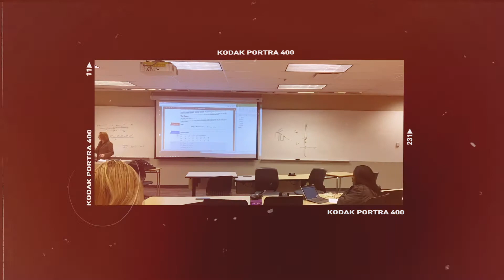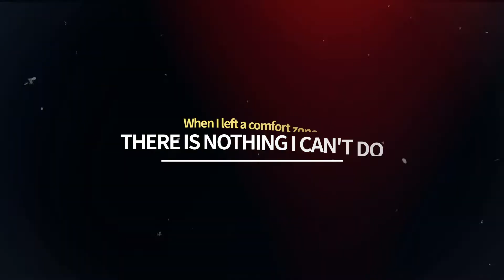Video Cover Letter that got me a Big 4 auditor position in Canada